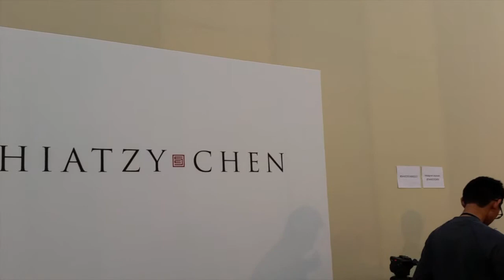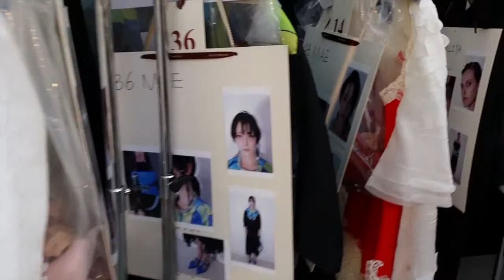Effigie Photographie au coeur du défilé Shiatzy Chen - Cutting Clouds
reportage video du défilé & des backstages "Cutting Clouds" Collection Printemps Eté 2017 de Shiatzy Chen, collection Printemps Ete 2017 qui a eu lieu le Mardi 4 octobre 2016 au Grand Palais.

Fashion Effigie Effigie Photographie New Effigie Shiatzy Chen Catherine Miran Press Office